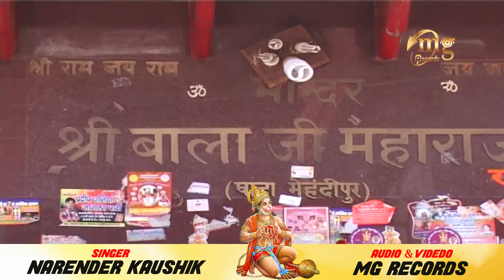28 | Live Jagran | Narender Kaushik | Tere Bharose Balaji | Latest Bhakti Song 2018| Bahadurgarh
Connect with Mg Records
Haryanvi & Punjabi Songs Ki Audio Sunne or Download Ke Liye is per click kare

Song - Tere Bharose Balaji

Starring - Narender Kaushik

Editing By - Mg Records Karnal

VIDEO BY - MG TEAM

Presenting By - Mg Records

Download Full MP3 Song